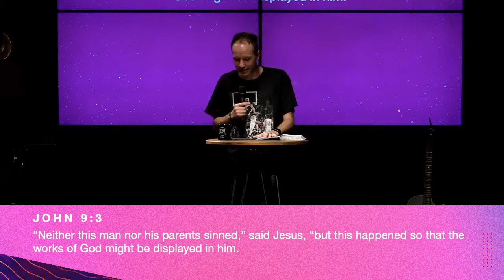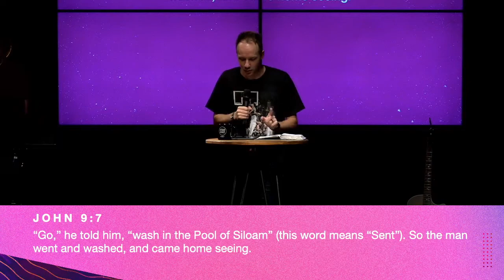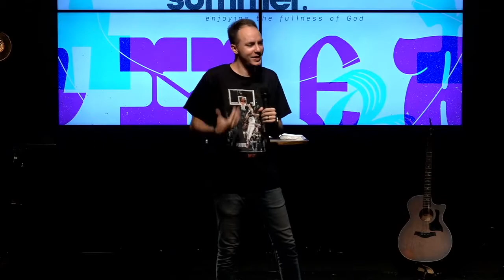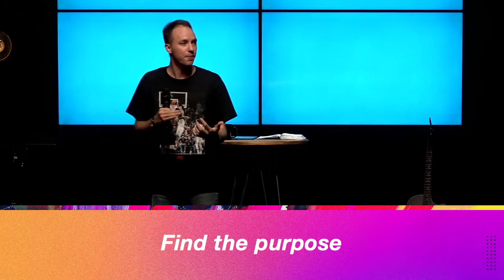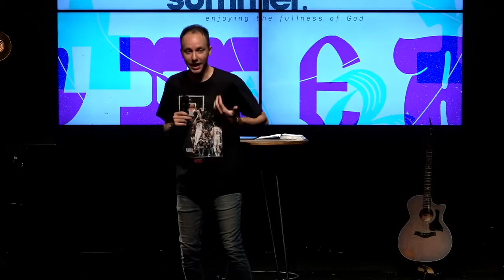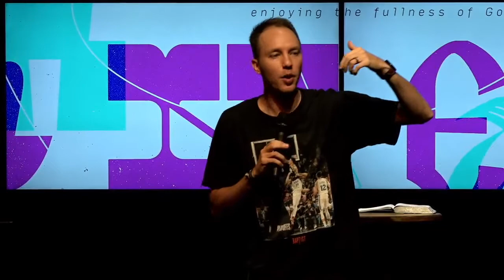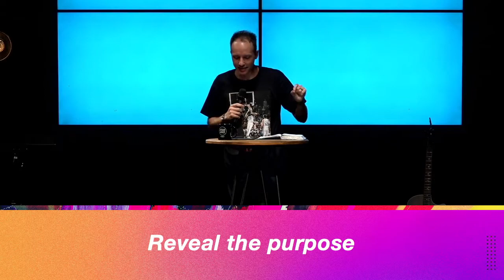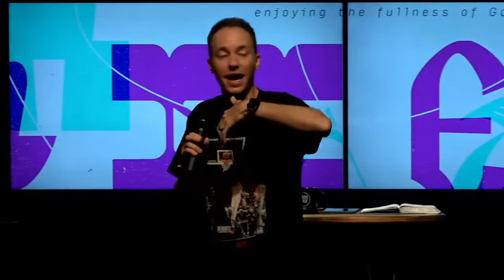The Same, But Changed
We don’t always understand everything in life. We don’t always understand how/why God works the way He does. We don’t always understand everything we go through. But there’s a purpose. It may feel messy, but there’s a purpose. It may be difficult, but there’s a purpose. As we take steps of obedience, God moves. As He moves, we change.